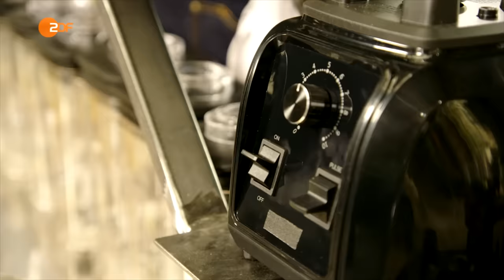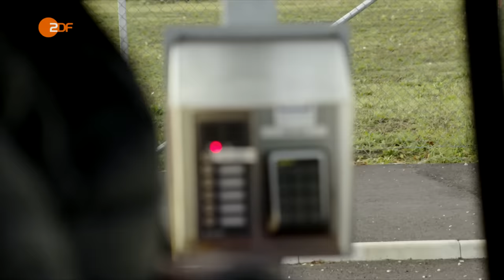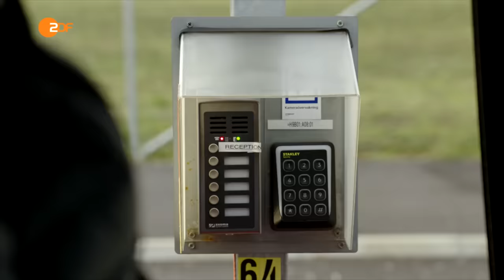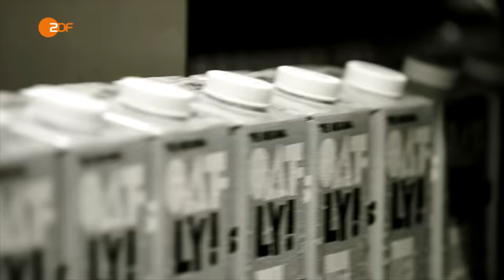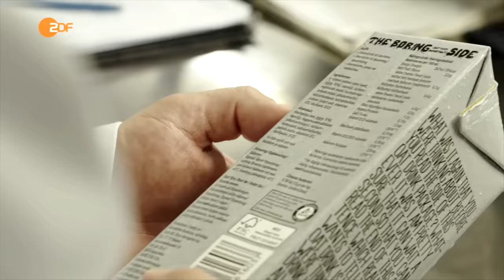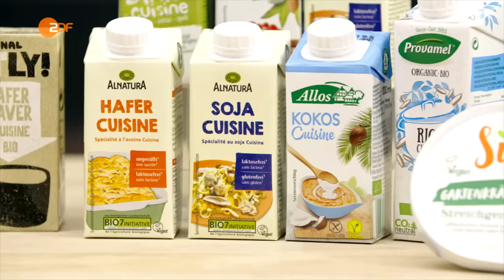Hafermilch hausgemacht: Sebastian macht Oatly oder Alpro ganz einfach nach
Sebastian Lege erfährt bei Oatly in Schweden, wie Hafermilch hergestellt wird, und zeigt euch, wie man sie zu Hause günstig selber herstellt. - Das REZEPT findet ihr in den KOMMENTAREN. Außerdem macht er Mandelmilch, Sojamilch und andere Alternativen.

Noch mehr von ZDFBesserEsser findet ihr ab sofort auch bei Instagram & Facebook! Schaut mal auf den Profilen von

UND

vorbei! Und natürlich: Teilt auch gern eure Essens-Bilder mit uns. Verwendet dazu einfach den ZDFBesserEsser oder taggt Sebastian & Flo, damit wir eure Bilder sehen & reposten können!

Der Clip ist ein Ausschnitt aus der Sendung "Die Tricks der Lebensmittelindustrie - Schummel-Vollkorn, Pflanzendrinks & Co.". Die ganze Doku kannst du in der ZDF-Mediathek schauen

ÜBER SEBASTIAN:
Als Produktentwickler weiß Sebastian Lege ganz genau, mit welchen Tricks die Lebensmittelbranche arbeitet - und zum Glück scheut er sich nicht, diese für seine Zuschauer zu enthüllen! Mit Witz und Charme führt der ausgebildete Koch und Food-Experte faszinierende Experimente für die ZDFzeit-Sendreihe "Die Tricks der Lebensmittelindustrie" durch und zeigt, wo Hersteller wie tricksen - und natürlich warum! Seine Grundüberzeugung, dass gutes Essen mehr ist als die Summe seiner Zutaten, bringt der Lebensmittelfachmann so auf den Punkt: "Nicht das simple Zusammenfügen einfacher Zutaten bereitet eine wohlschmeckende Mahlzeit. Es ist vielmehr eine Komposition aus Optik, Geruch, Akustik und Geschmack sowie Nostalgie, Emotionen und unserer Erinnerung, die jeder Einzelne damit verbindet."

Text: Florian Reza / Christina Gantner
Sprecher: Florian Reza / Rita Ringheanu
Redaktion: Philipp Müller, ZDF